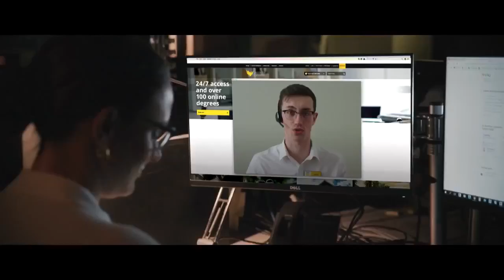Australia Study España y Latinoamérica Servicios Educativos